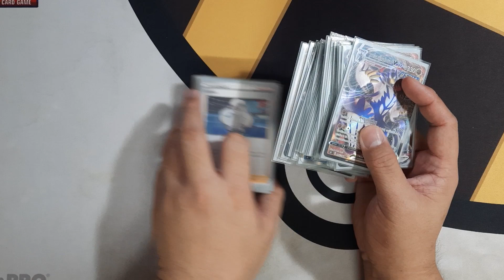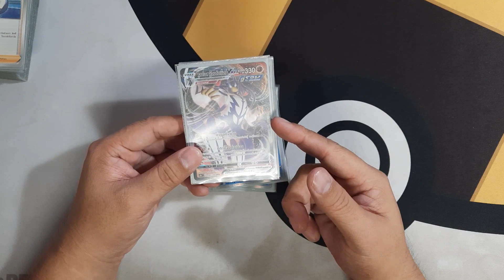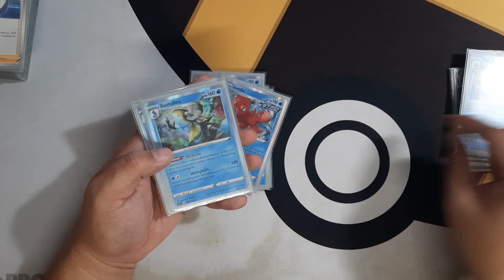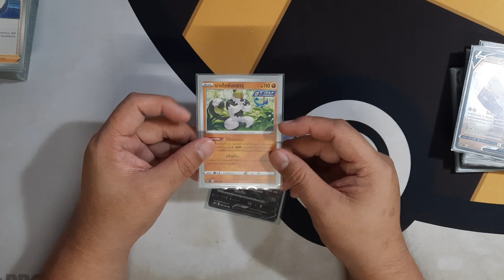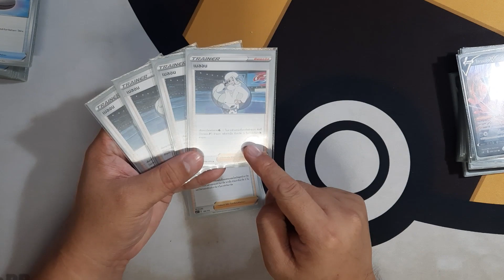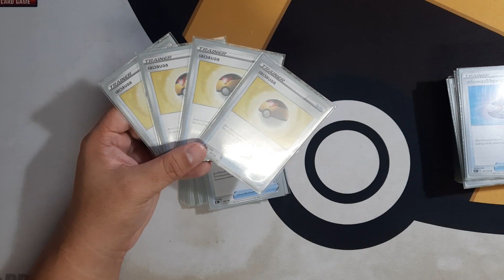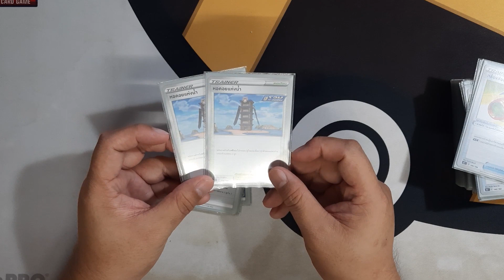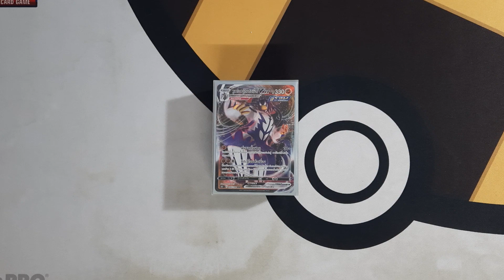จู่โจมต่อเนื่อง งบ 3300 บาท[Pokemon TCG]09